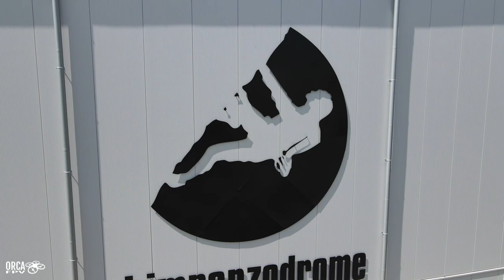Chimpanzodrome Kletter- und Boulderhalle Frechen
Flying in Chimpanzodrome Kletter- und Boulderhalle Frechen.
Thank you for the opportunity of flying inside this brand new big building

Thank you also to hangtimeFPV for the DJI shots at the beginning and the end. Please also check out hangtimeFPV's YouTube Channel
(We often fly together.)

00:00 Intro
00:28 Climbing outdoor
00:40 Climbing & boulder areas indoor
01:37 Climb session
02:44 Fitness area
03:15 Yoga room